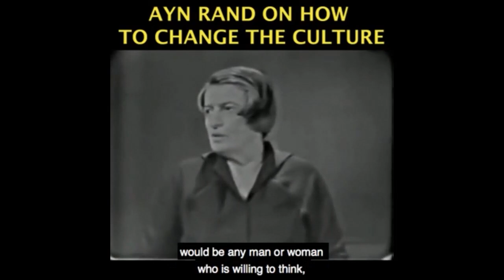Why Morality is More Important than Winning, Yaron 8:36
This video was created by Christian Jackson.  Taken from YBS: A Biden Presidency Streamed live on November 8, 2020.